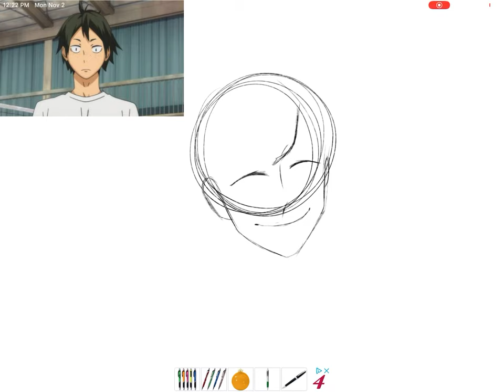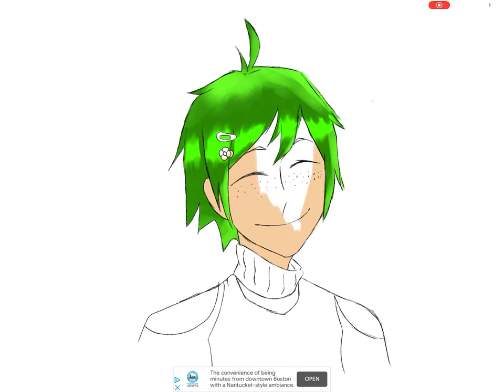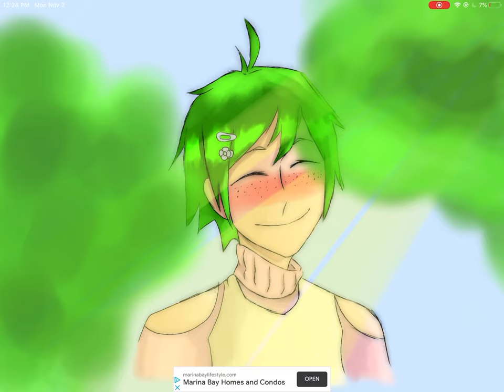A drawing of Yamaguchi Tadashi from haikyuu